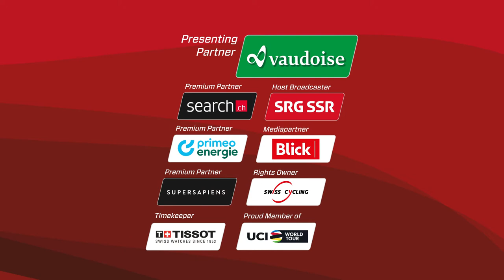TdS Stage 5 "Leukerbad Recce" w/ Kilian Frankiny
On Stage 5, the Tour de Suisse will tackle a new climb, that was never used in any race before.
We went on a little recce-ride with local rider Kilian Frankiny (Qhubeka ASSOS)